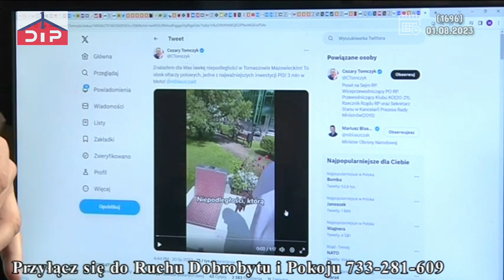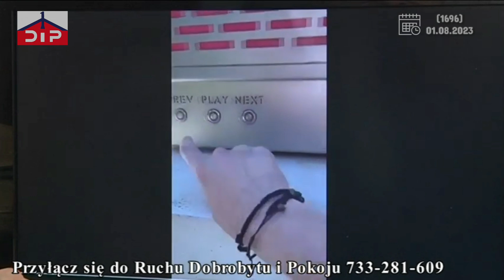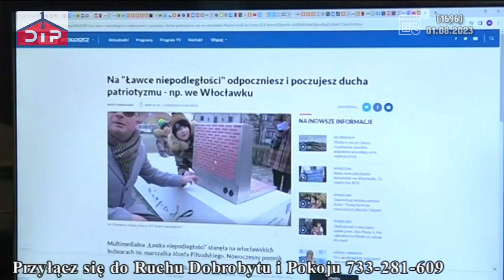PiS podrzucił projekt. PO całowało ich po tyłkach (1696)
Musisz To Wiedzieć (1696) Czy Po Zmianie Władzy W Polsce Premier Będzie Płakał Na Konferencji?